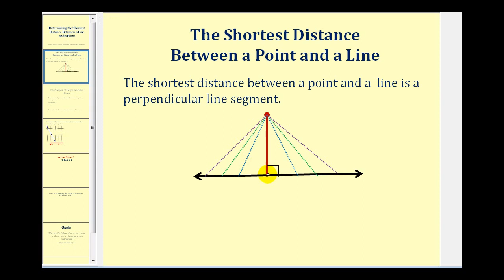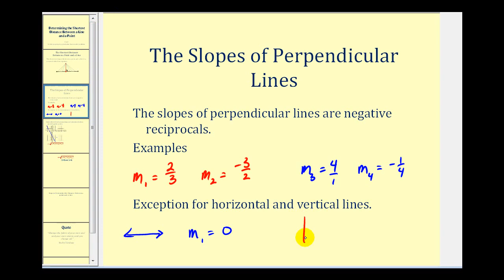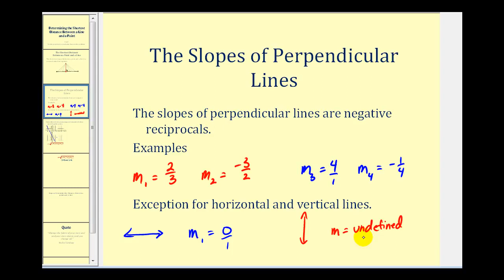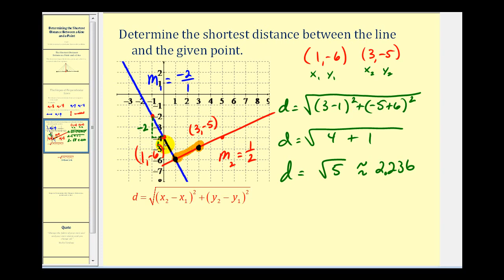Determinar la distancia más corta entre una línea y un punto